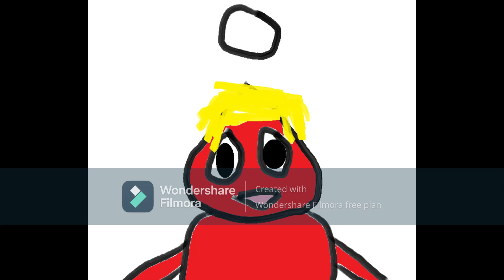Chao Racing 2021 Fall Preview Race 1 (Joshua/Rusty/Nolan/Logan)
Planet Fitness, home of he Judgment Free Zone, proudly presents this year's exciting Fall Preview Show here on Chao Racing 2021! And it all begins with this first race, where Nolan Helms beats out Logan P. Sweeney in a good old fashion matchup on the Pearl Course tracks.